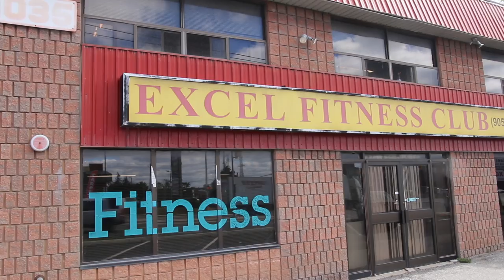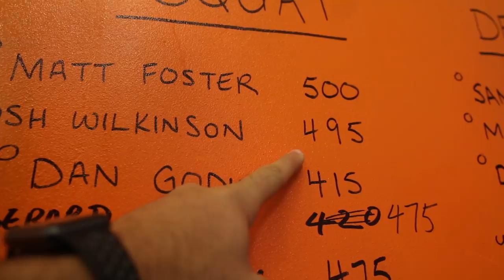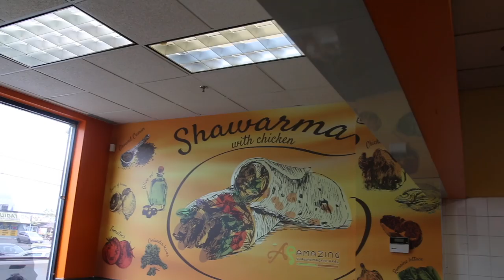How to Bicep Curl PROPERLY for HUGE Arms | Get a Massive Bicep Peak NOW!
If you want access to our full workout routine for FREE, join our Facebook coaching group

GUILDWOOD Postal Office
Box #: 11012
Scarborough On, Canada, M1E1N0